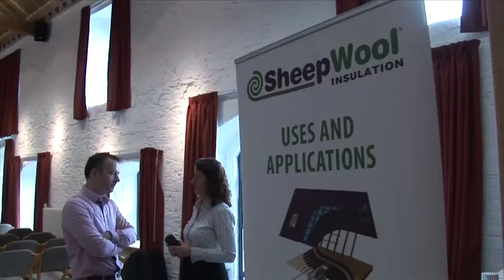Niall Crosson - Ecological Building Systems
Ecological Building Systems supply and support the market with natural insulation and airtightness products.  In this interview with Niall Crosson at the recent conference at AFBI in Hillsborough, we find out more about the business and their involvement with the Smart ECO Hub